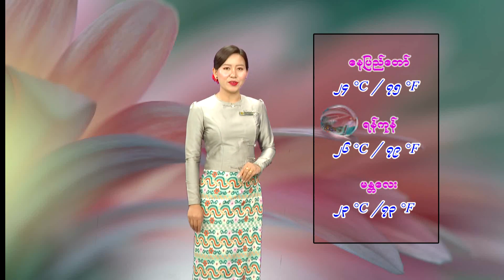สัญญาน้ําตาแม่ - มนต์แคน แก่นคูน (เวอร์ชั่น กระต่าย พรรณนิภา)